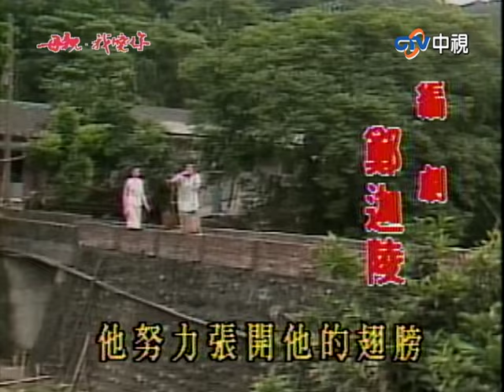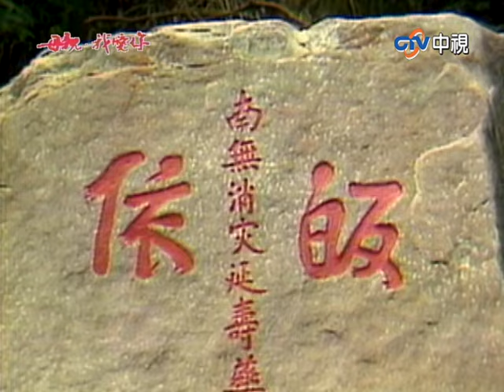家庭陷困境文秀慘吃剩飯 偉忠心疼母親竟走上歪路！【母親我愛妳 完整版】EP08 沈海蓉 張詠詠 周紹棟 馬之秦 許家榮 高鳴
02:25 陷入困境文秀吃剩飯
17:42 文傑替文秀找到工作
26:37 漢英遭水木糾纏
35:26 偉忠偷食物